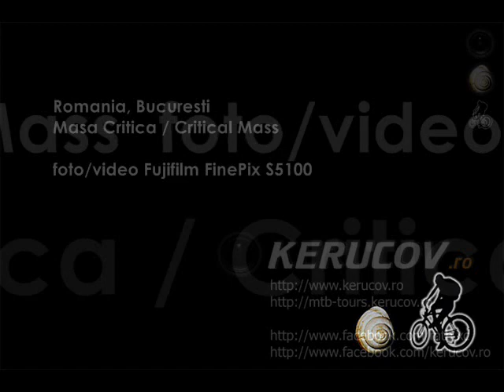KERUCOV .ro: Masa Critica Bucuresti, 29 iulie 2011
Masa Critica Bucuresti, 29 iulie 2011 / Bucharest Critical Mass, July 29, 2011